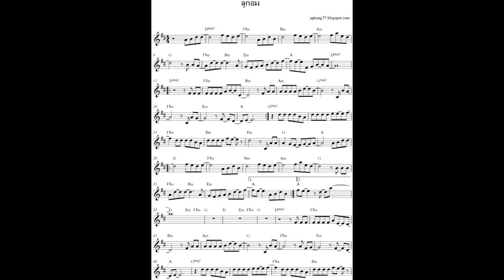How to play "ลูกอม (Lok Om)" by piano :-)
This video will show you how to play "ลูกอม (Lok Om)" by piano :-)
Hope you will enjoy and get something from this video

By : Tawan Sangsurane M.4/14 No.2
       Anchisa Lieujaroen M.4/14 No.24
Sci-Math EP Samsenwittayalai School